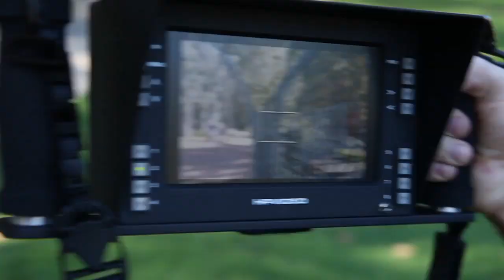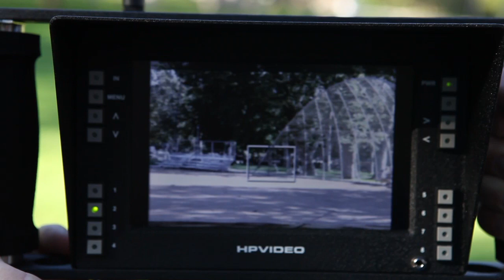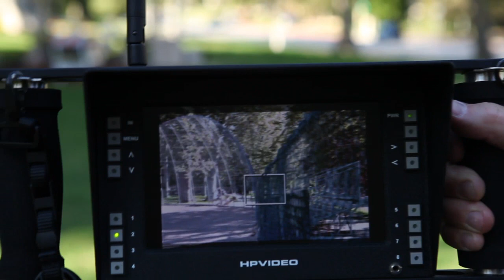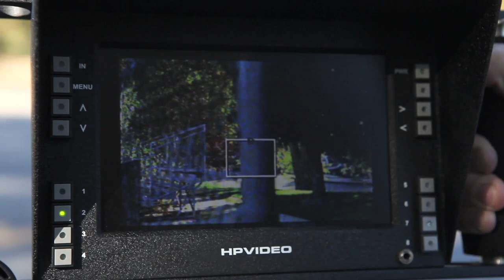Wireless Video Transmitter Range Test for 5D / Video Assist / HDSLR by HPVIDEO - PART 2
This is a range demo for the HP7007S 2.4 GHz wireless transmitter and handheld monitor system by HPVIDEO. This is a very non-scientific test and your result will vary greatly based on location and setup. A full unedited version of this video is available at our